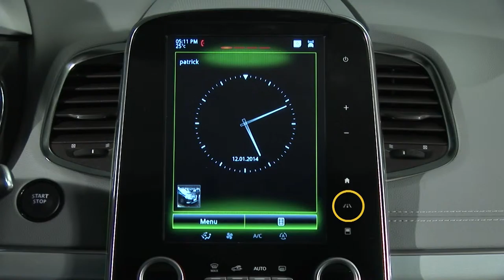AUXILIARES DE CONDUÇÃO